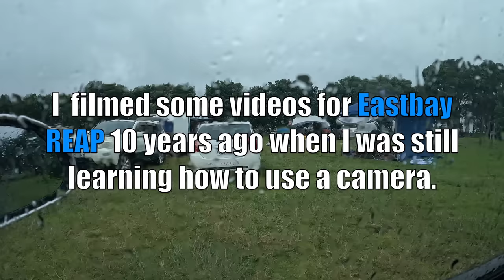Snapper Head Smoked in Weber - Kamokamo & Butter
A nice day for a fish head smoked in the weber with pōhutukawa wood and just salt. Along with some tasty kamokamo grown in my garden.

Plus stay up to date with New videos before they are made public and all ad free. Heaps of other cool videos and other stuff not available to anyone or anywhere else.  😀

I use and recommend the APG Gas Stoves